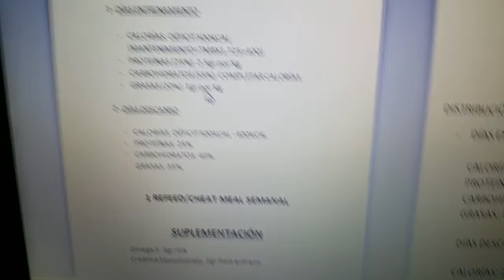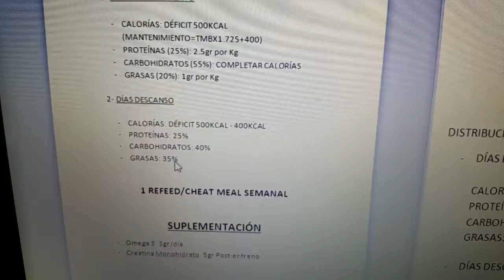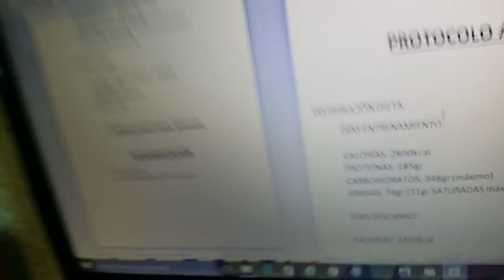#71 | UN DÍA EN MI DIETA / BAJAMOS A 2800KCAL + POLLADAS VARIAS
Por fin estoy al día. Gracias por vuestra paciencia. Otro día más en mi dieta. Espero que os guste.